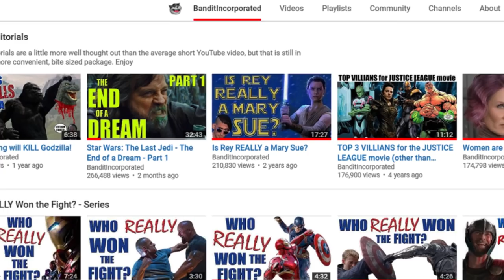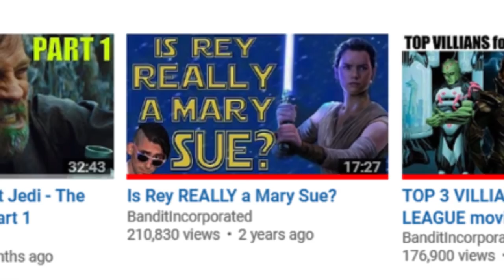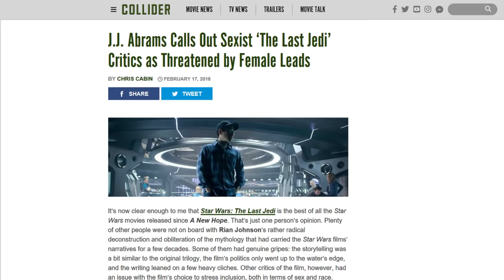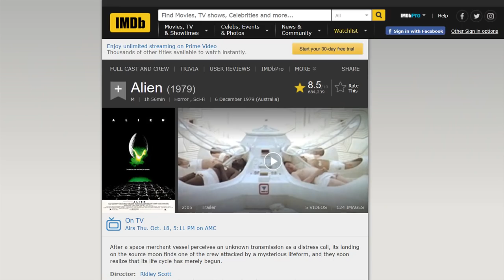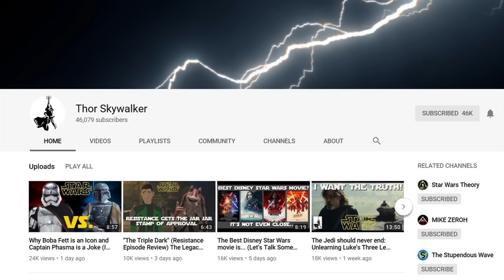Star Wars: The Last Jedi - The End of a Dream - Part 3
Sorry for the REUPLOAD. A clip I used at the beginning got hit with copyright, so I had to swap it out.

Is this the spark that will light the fire that will burn the Star Wars franchise to the ground, or is this just business as usual? I mean let’s face it, it’s nothing new for star wars fans to be freaking out. But I was a teenager when phantom menace came out, and saw the reaction for that. But even during the most hate filled days of the prequels, the feeling among the fans was not the same as it is now for The Last Jedi.

This one feels different to me. And for reasons that I will explain in this video, I think this might be the one that deals the death blow to Star Wars. I think we will look back on The Last Jedi, as the day the dream came to an end...